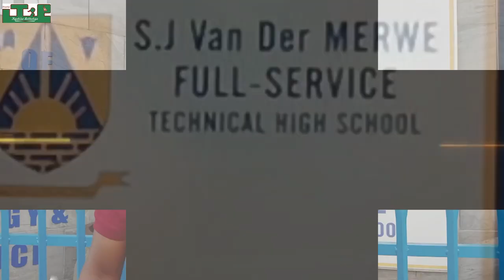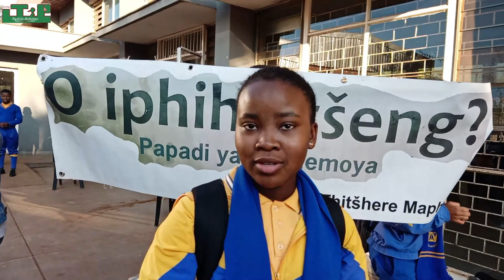O iphihletseng movie in S.J. Van Der Merwe T. H. School